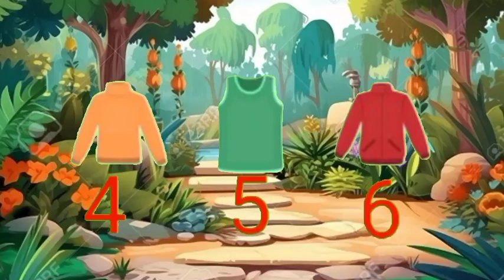Dhobi Aaya Dhobi Aaya|Hindi Balgeet|धोबी आया धोबी आया|Famous Hindi Rhyme‎@infobellshindirhymesEp1107